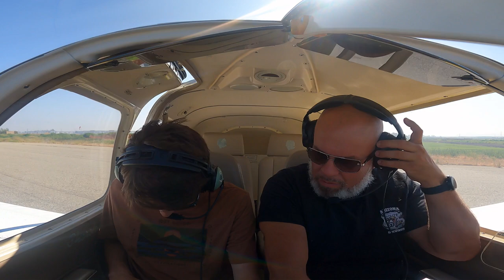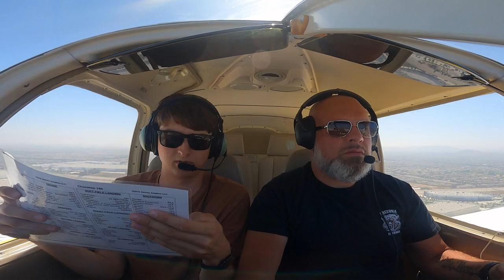KCNO in Cherokee 180F Student Pilot